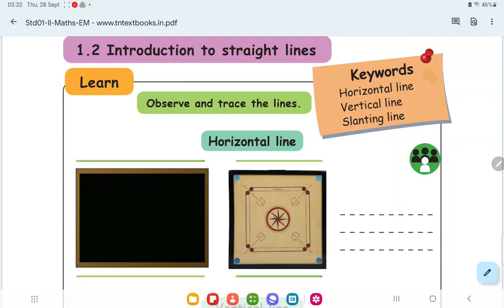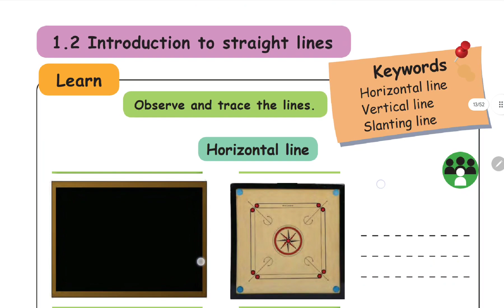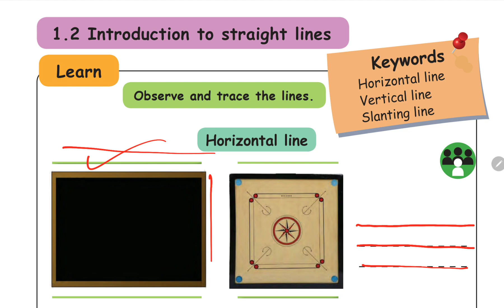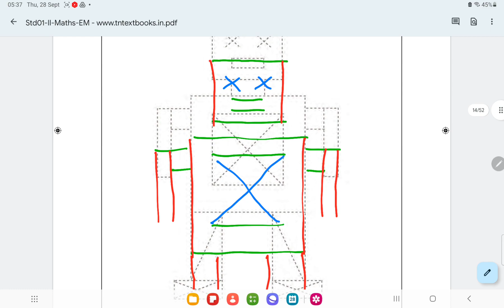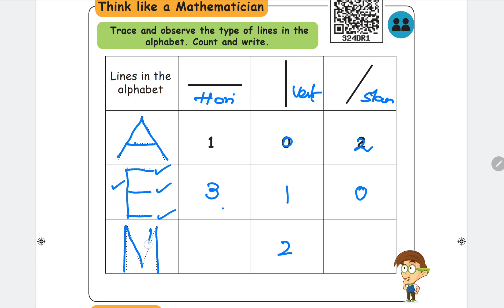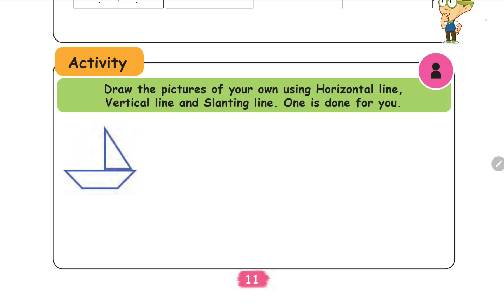Ist Std Maths | Unit 1 | Geometry | 1.2 Introduction to straight lines | Samacheer | Mathematics